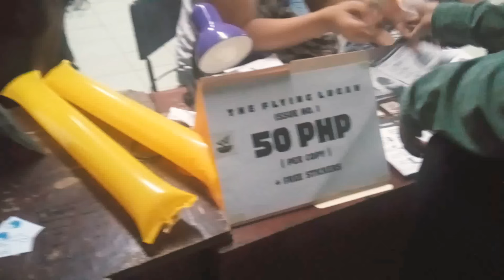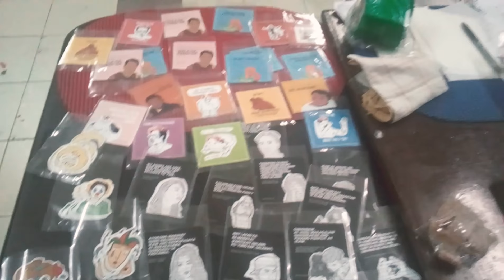Zinetemental: a PUP Zine Night + the Flying Lugaw Zine Launch | PUP Sta. Manila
It's great that my alma mater have their very own zine event.

This is a collaboration of PUP Biblioflix and The Flying Lugaw. The Flying Lugaw released their first ‘zine’.

There were live performances by:
Sound Architects
The Shocking Details
Stray Mullets
Bandido
Surface Intensions
Tersera
Esremborak
Jack All Hearts
Karla